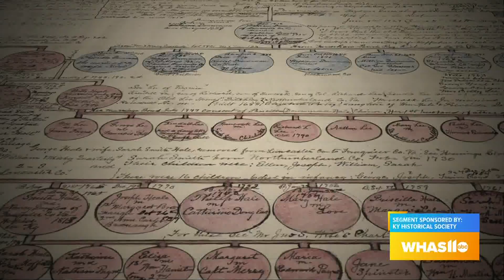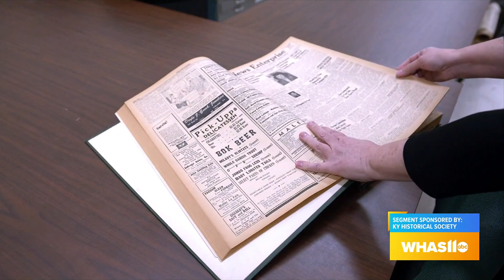GDL: Heather French Henry hosts newest season of Kentucky Ancestors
To learn more about Kentucky Ancestors TV Show, visit history.ky.gov/ka.